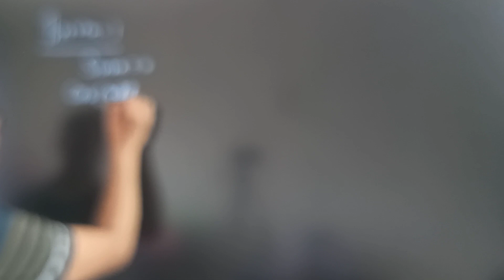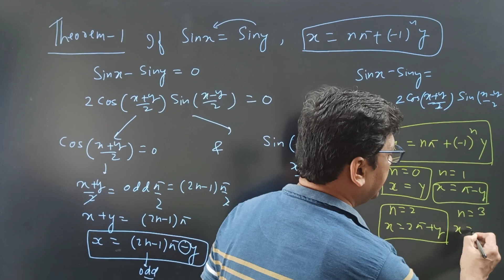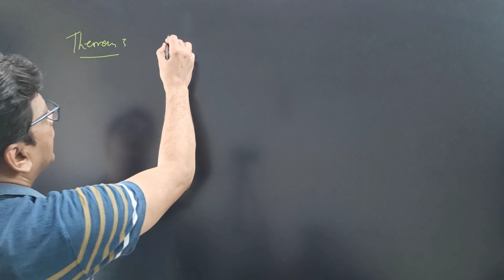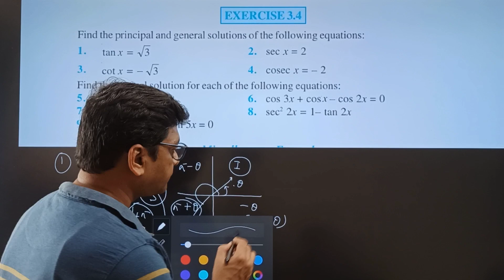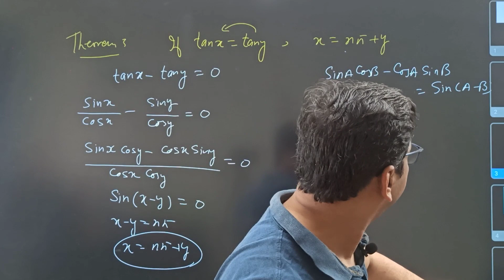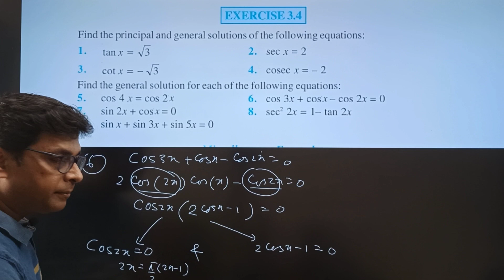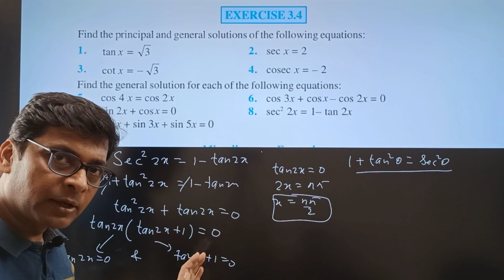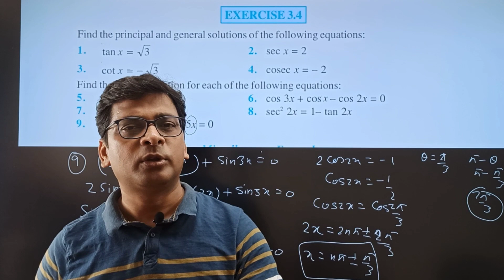Trigonometric Equations| NCERT Ex 3.4 | Class 11 Maths CBSE ISC JEE BITSAT